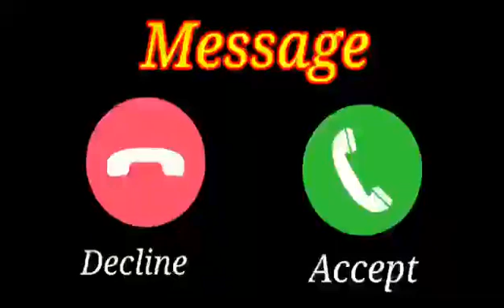Vivo phone message tone, vivo ringtone Il vivo message ringtone || vivo trending ringtone। Message